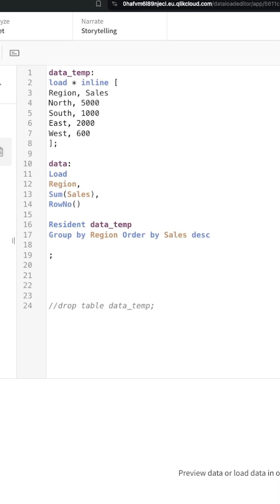Ranking in the script Editor using RowNo or Autonumber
🤖 Get the new AI & QlikSense : Integrating ChatGPT into Qliksense.

Sign up for Qlik business free 30 days trial to learn if you don't have access to Qlik

🚀 Productivity Masterclass: Take my Master course on Overcoming procrastination from a former serial procrastinator

📚 Read on Kindle the simplest way to become ultra-productive:

WHO AM I:
 🙋🏻‍♂️ I'm Kaush, a Data Analyst and Data Visualization Developer working for a tech company. I live and work in Sweden. I make videos about technology, productivity, and lifestyle design. Say hi to me on Twitter 😃